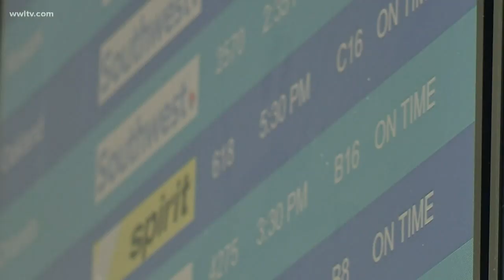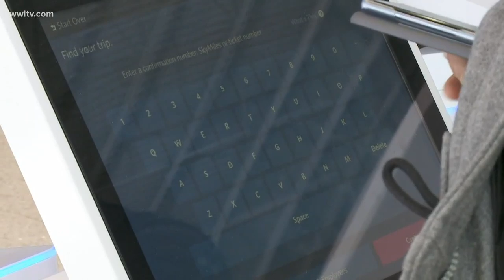MSY to allow non-flying 'guests' past security after Thanksgiving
People without a plane ticket will soon be able to get past the security gate at the new MSY Airport in New Orleans.

Airport officials say it will make the facility one of only four in the nation that allow people to have a “guest pass” that will allow them into the terminals to eat, shop and spend time with family members before and after flights.

Kevin Dolliole, Director of Aviation at MSY said the move is happening in order to share the new facility with everyone in the area, even if people don’t have a plane ticket.